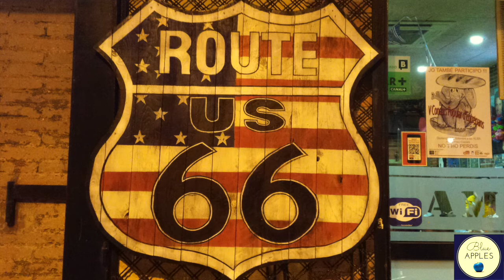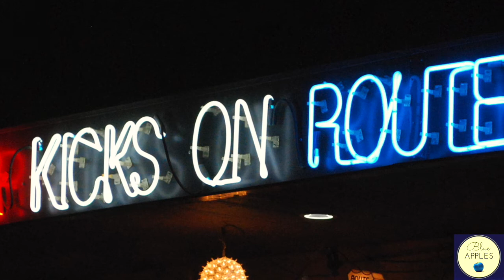Route 66, versión de Blue Apples del clásico de Bobby Troup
Blue Apples: Tere Fernández (voz), Jordi Valls (piano), Augusto Serrano (guit), Oriol Hernández (bajo), Jordi Pascual (batería).
Visítanos en Facebook para seguir nuestros conciertos.